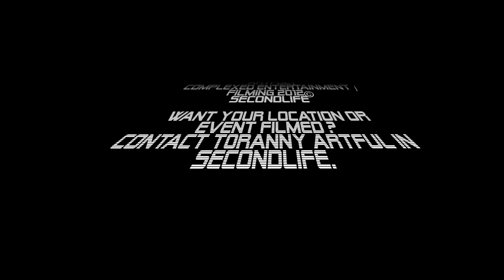Secondlife - Going out with vortex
we where boring on xmass holy night after some rl family stuffs ... so vortex invited me to this club house music , in neokult hindigo koncept club secondlife